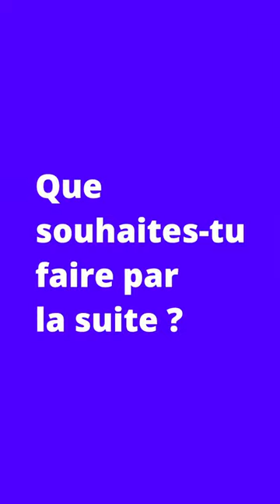Médecine après un bac général en lycée agricole ? Oui, c'est possible !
Et oui, le bac général c'est aussi en lycée agricole, car nous sommes des lycées polyvalents et pas uniquement des lycées professionnels. Il s'agit du même bac général qu'à l'Education Nationale, d'ailleurs c'est l'Education Nationale qui délivre le diplôme. Les poursuites d'étude sont les mêmes, y compris pour celles et ceux qui veulent faire "médecine". Ce qui nous distingue c'est souvent l'effectif par classe qui est moins important et qui permet un suivi plus individualisé, notre enseignement de" biologie-écologie" qui remplace les "Sciences de le Vie et de la Terre (SVT)", et nos enseignements facultatifs comme parfois "l’hippologie-équitation" ou d'autres sports ...

(Vidéo nationale, source : Ministère)